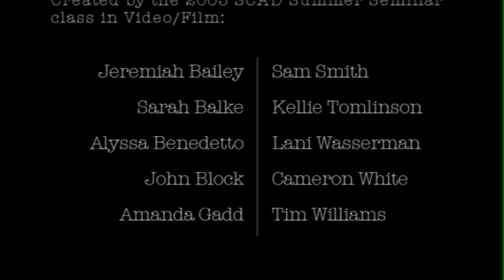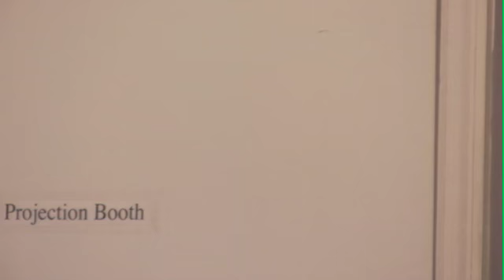Exchange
From the archives: Farriss and Francis in rare form, starring in a production by my high-school summer film camp students.